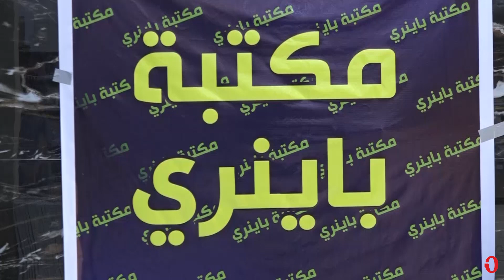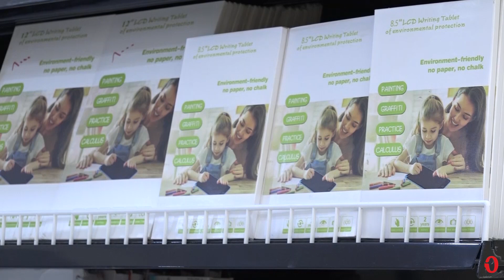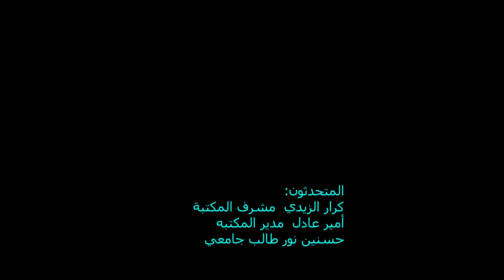بجهود شبابية.. الرميثة تشهد افتتاح أكبر مكتبة ثقافية عامة في السماوة (فيديو)